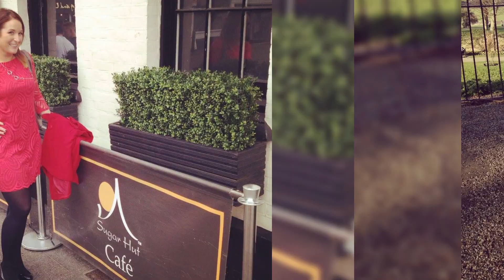Good Morning Britain presenter Sascha Williams Announces Departure After 21 Years